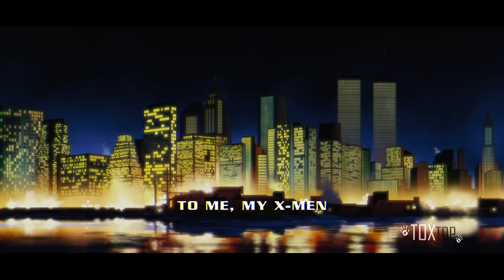X-Men´97 (Temporada 1) | Resumen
x men 97 resumen episodio 1 y 2
X men capitulo 1 y 2 | Resumen